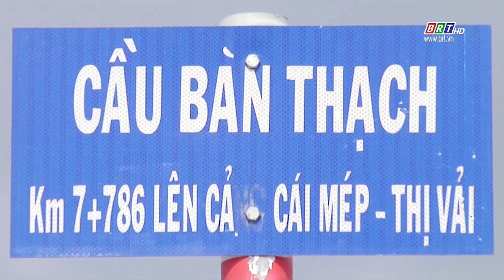Thị xã Phú Mỹ: Đẩy nhanh tiến độ bồi thường, giải phóng mặt bằng các dự án trọng điểm | BRTgo